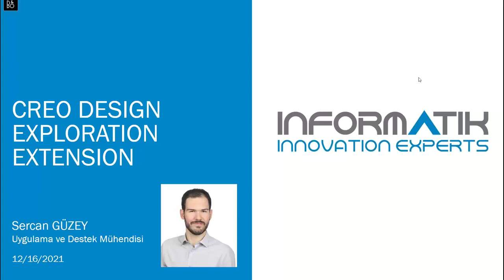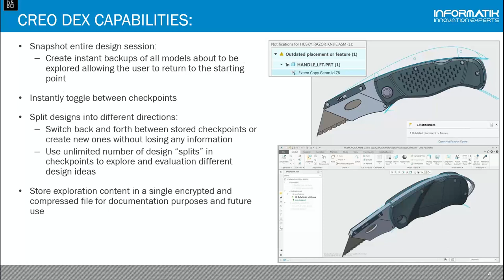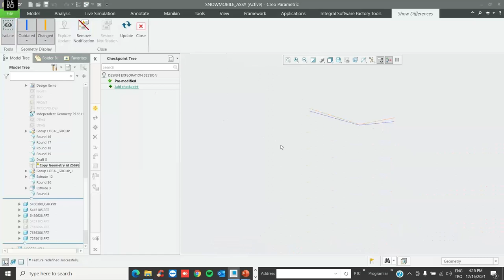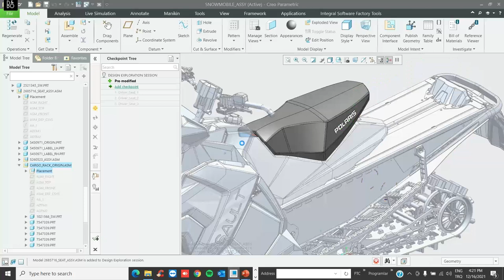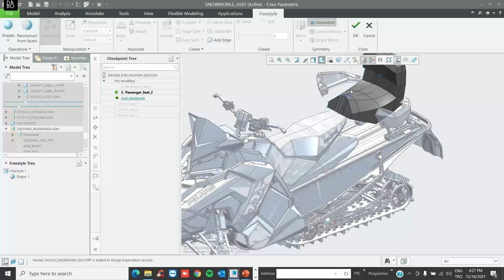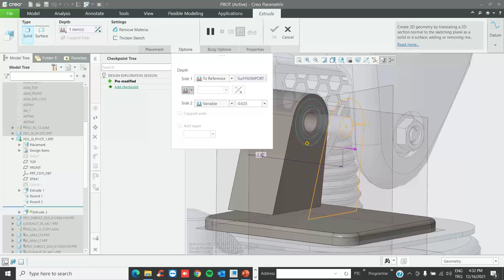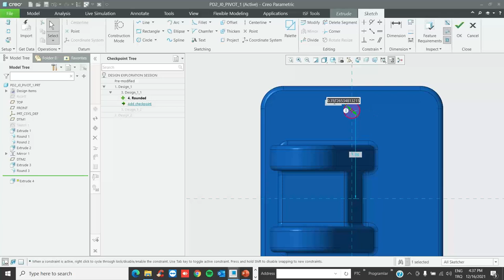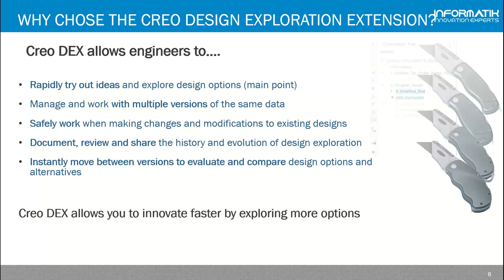Creo Design Exploration Extension Webinarı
Creo Design Exploration Extension içerisinde checkpoint kullanarak farklı alternatifler arasında kolayca geçiş yapabilir ve güvenli bir ortam içerisinde tasarım alternatiflerinizi değerlendirebilirsiniz